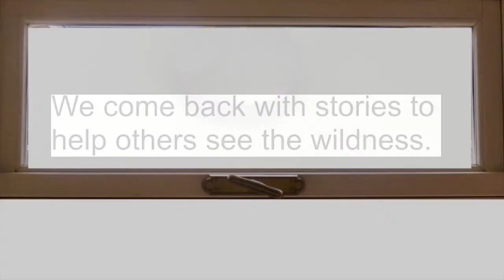REWILDING Performance Sharing Promo Teaser - Sat May 28 - Open House Hackney Wick London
Audacious approaches on how to connect with the wildness within through 4 daring performances followed by after-show social gathering.

Sat 28th May 2022 from 4pm - 6pm at Open House Hackney, 5 Prince Edward Rd, London, E9 5LX

THE PERFORMANCES

Virtual Madness by Ernesto Sarezale explores mental health and ageing, gender fluidity, the impact of social media and celebrity culture and the new forms of political authoritarianism in the Western World via spoken word, lip-syncing and video.

A Ticket for the Long Way Round by Anna-Maria Amato screens a video while the performer unroll a large mat coated with blackboard paint with a red carpet down the middle and erect a red flag.  The performance invites participants to be immersed in the act of writing whilst create a poetic atmosphere in which embodiment and filmography establishes  a rich dialogue.

The Rhythm Within: In this performance, Christina Lovey reconnects to her internal rhythm
and allows it to be free, wild and spontaneous; beating her feet on the floor, her rhythms will be shared through sound and vibrations.

Big Snake Zigzagging in Me by Kyara Orlando. This performance suggests a creative relationship with life and refers to the myth of the Great Cobra (Big Snake) that permeates the Amazonian territory and represents the fertile life force that we carry within our DNA and that is perpetually creating and connecting all beings. Drawing on the symbolism of the cosmic serpent and the Earth and Water elements, this solo performance refers to the cycles of life and death by evoking nature's mysteries and our connection with it. How can we honour our humanity and step into our own sacredness when we become aware of this connection and when we allow enchantment into our lives?

For details of all the Arts for Health and Social Change classes and courses being delivered by Intercultural Roots please click: